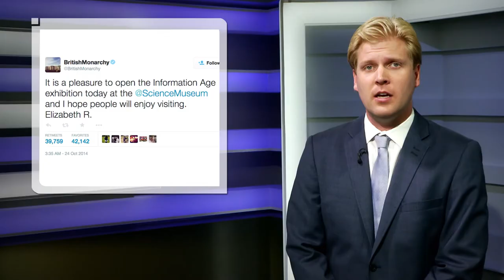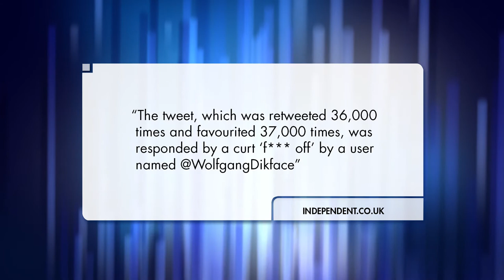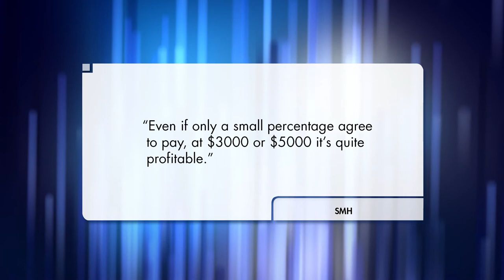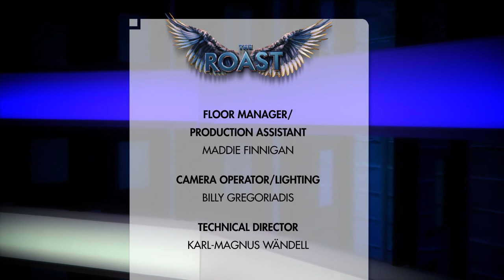The Roast - 27 October 2014: Ricky Muir, The Queen Tweets, Shorten's Speech & Movie Pirating.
The Roast looks at Bill Shorten’s defence of gay marriage and the makers of Dallas Buyers Club are on the hunt for internet pirates. So bad news for everyone in Dallas Stealers Club.